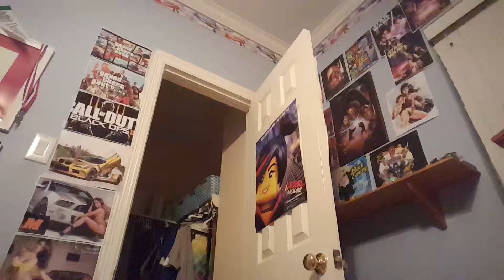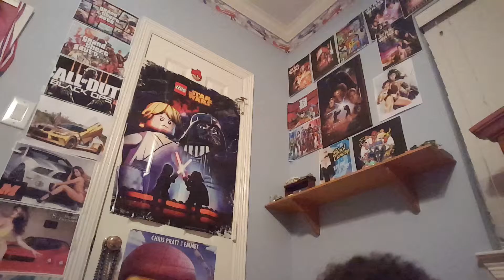Dr unlimited intro to series